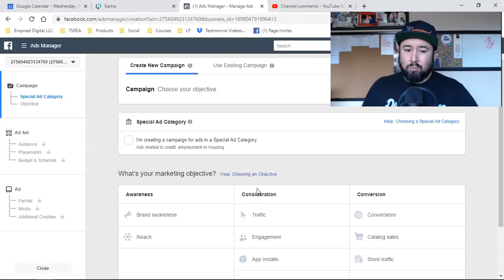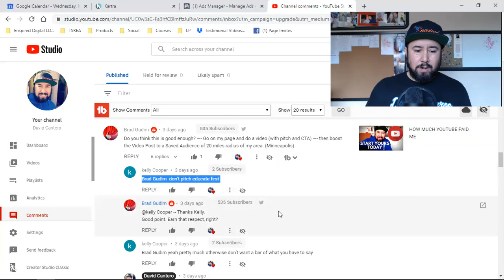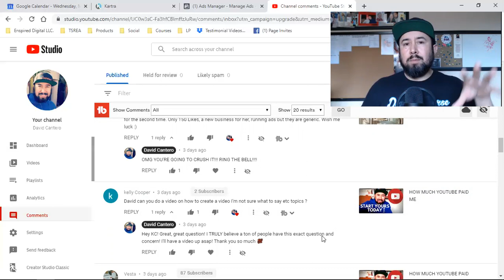HOW "NOT" TO RUN FACEBOOK ADS